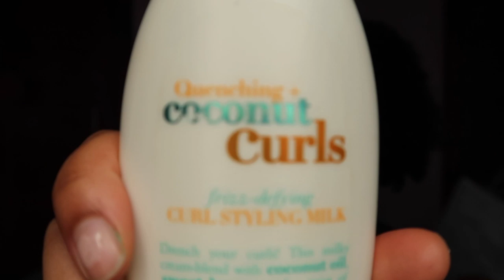How To: Quick and Easy Natural Hairstyles For On The Go | Kenya Thigpen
Hey Guys! These are just some of my go to natural hairstyles for when I am in a rush. They are easy to do and all you really need are a few bobby pins and some hair ties. Just take a look and try them out yourself!

I do not own the following:

Green Screen buttons from - JanTube

Audio - Show Me Love Skrillex Remix Ft Chance the Rapper

- Give Love